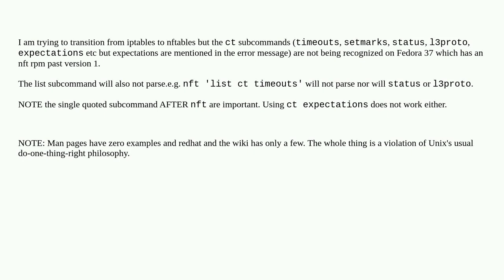Unix: Has anybody gotten nft ct subcommands to work?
Has anybody gotten nft ct subcommands to work?

A special thanks goes out to the awesome community

  nftables